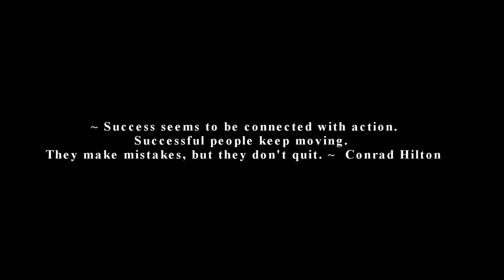TEKI IN LONG BEACH, CA & MAUI / KONA, HI 2011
Thanks to the fans for the support couldn't do it without yall!

Special thanks to Fobb Nation and Sugar Cane Events Our Fam Dubwise and The Natural Roots
also Booboo Brown and whatitdo.com and especially to our brother Spawn Breezie for helping us out on the keys good luck with your tour!!